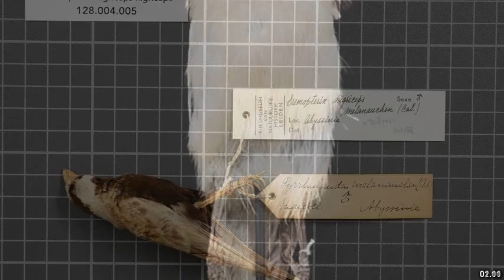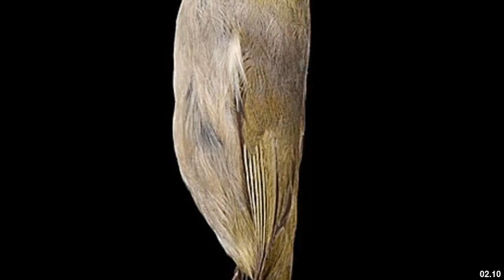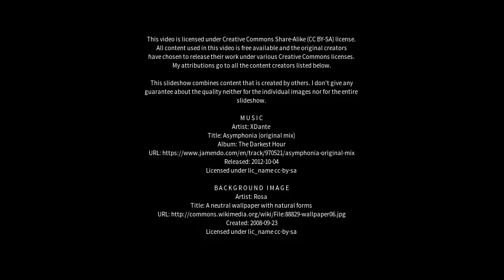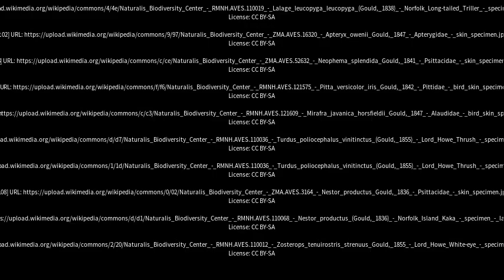Best places to visit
Best places to visit - Goulds Country (Australia) Best places to visit - Slideshows from all over the world - City trips, nature pictures, etc.